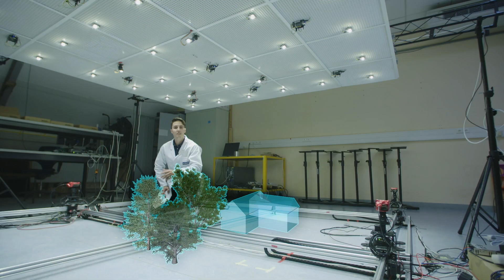Beyond 5G networks: how will our future look like?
Mints - Millimeter-wave Networking and Sensing for Beyond 5G - An ETN Project

This project has received funding from the European Union’s EU Framework Programme for Research and Innovation Horizon 2020 under Grant Agreement No 861222.

The project aims at technology for mmWave networking and sensing beyond 5G. This beyond 5G technology will give us even larger capacity, more diverse applications, such as very precise indoor location and radar, in addition to communication. The beyond 5G networks will however also require more antennas, and work at the so feared high mmWave frequencies (feared already for 5G).